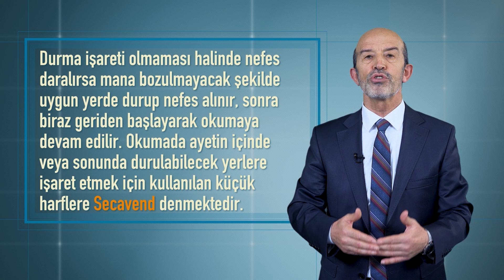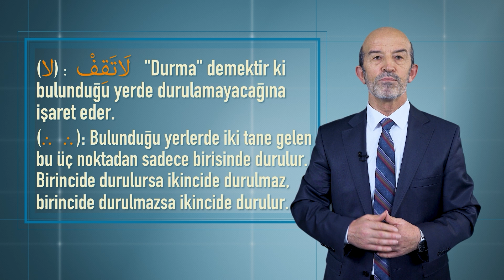Kur'an Dersleri 44. Bölüm | Vakıf ve Secavend - Hafız Davut Kaya